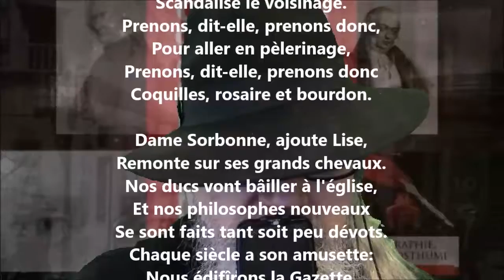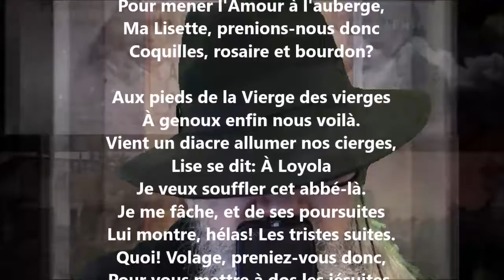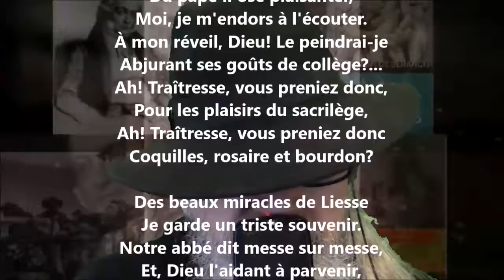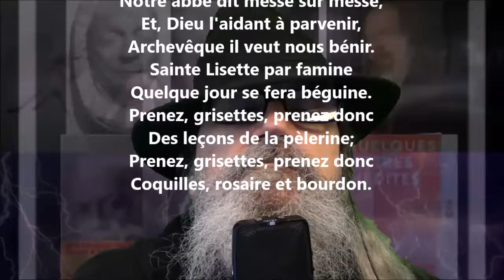Le pèlerinage de Lisette - Pierre-Jean de Béranger lu par Yvon Jean